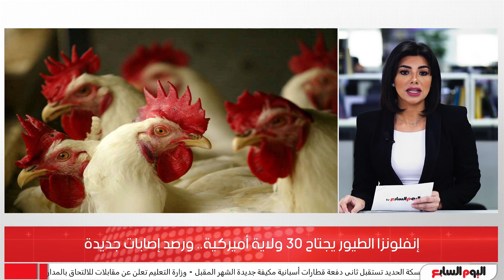رعب تفشى إنفلونزا الطيور يعود من جديد.. الإصابات تسيطر على 30 ولاية أمريكية